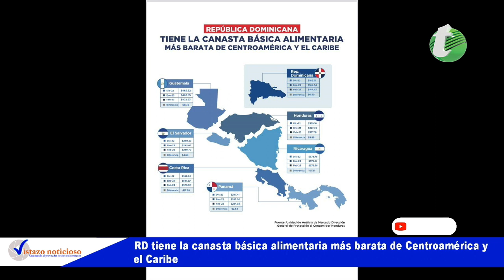RD tiene la canasta básica alimentaria más barata de Centroamérica y el Caribe